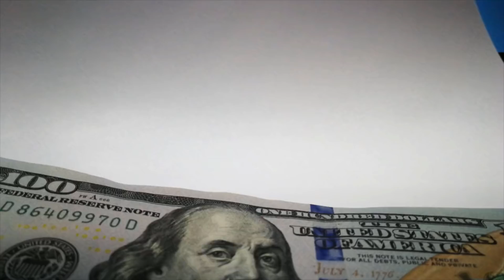7 CHOSES QUE L’ARGENT NE PEUT MALHEUREUSEMENT PAS ACHETER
ÉPARGNE GAGNANTE - ÉCONOMISER DE L'ARGENT RAPIDEMENT ET FACILEMENT POUR UNE VIE PLUS RICHE!
DÉCOUVRES LE RICHSHOP - BOUTIQUE OFFICIELLE PYJAMARICH
RESERVES TA PLACE "MA BUSINESS BOX"
CHRYSALIDE – LE SEUL GUIDE POUR RÉUSSIR SA VIE
7 CHOSES QUE L’ARGENT PEUT ACHETER ET QUE TU IGNORES
7 CHOSES QUE L’ARGENT NE PEUT MALHEUREUSEMENT PAS ACHETER
L’argent peut acheter beaucoup de choses, et même te rendre heureux.

Mais il faut savoir que l’argent ne peut pas tout faire.

Il reste encore des choses que l’argent ne peut pas acheter, malheureusement ou pas.

Cet article est pour faire suite à mon article précédent que tu peux consulter ici.

Je pense que c’est important de faire la part des choses et de présenter les deux facettes de l’argent.

Afin que tu ne te fasses pas des fantasmes en te disant qu’avec de l’argent tu peux tout t’acheter.

Ce n’est pas vrai!

Je vais donc te lister 7 choses importantes dans la vie que l’argent ne peut pas acheter.

Il y aurait pu en avoir plus, mais quand tu réfléchis bien il ne reste plus grand chose que l’argent ne peut pas acheter.

Contrairement à l’autre article ou là j’aurais pu lister des milliers de trucs que l’argent peut acheter...
RESSOURCES APPROUVÉS
- Comment Je Gagne 583 Euros par Jour
- Gagnes tes premiers 1000€ en 30 jours
- Cours Bitcoin - Les Stratégies Bitcoin
Générer automatiquement 20%/mois en bourse
Gains en bourse 100% automatisé.